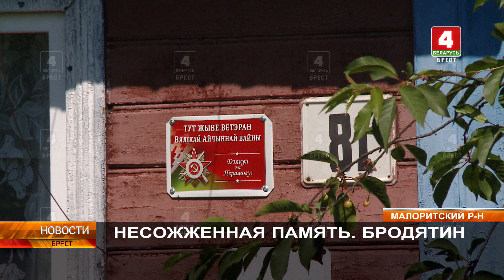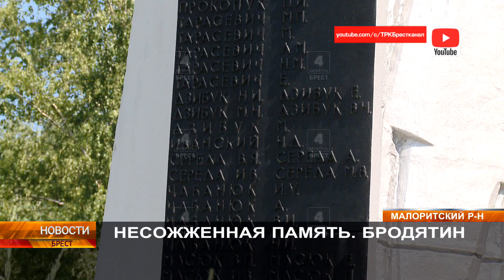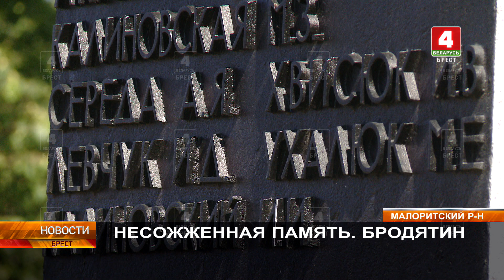НЕСОЖЖЕННАЯ ПАМЯТЬ. БРОДЯТИН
Вторая мировая война, развязанная фашистами и их союзниками – история не только героического подвига советского народа, но и боли, оставшейся в сердце каждого потомка, без срока давности. В очередном выпуске специального цикла «Несожжённая память» рассказ о трагической судьбе жителей деревни Бродятин Малоритского района в годы Великой Отечественной войны.